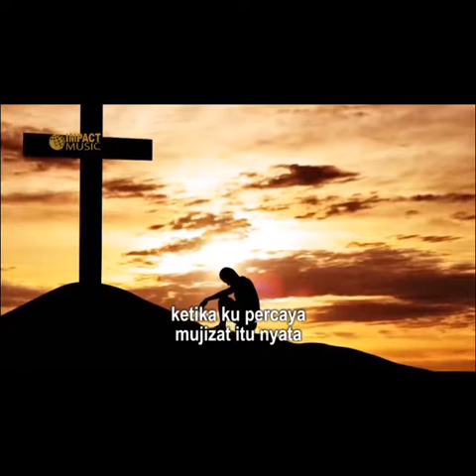Mujizat TUHAN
"" Segala Kemulaan bagi TUHAN, Mujizat terjadi...  🙏 🙏 🙏